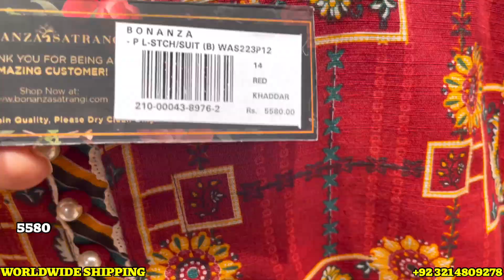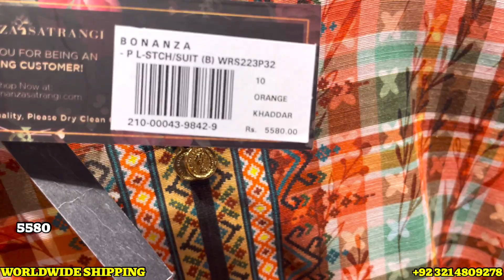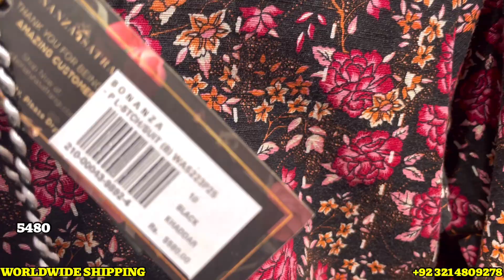Bonanza Satrangi Winter Collection 2022 | 3-Nov-2022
Bonanza winter collection . 2022